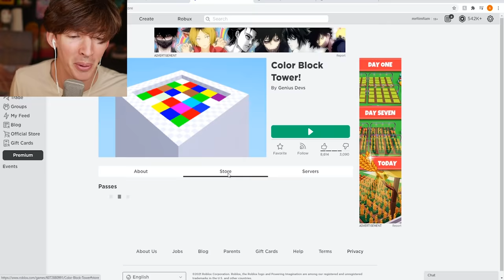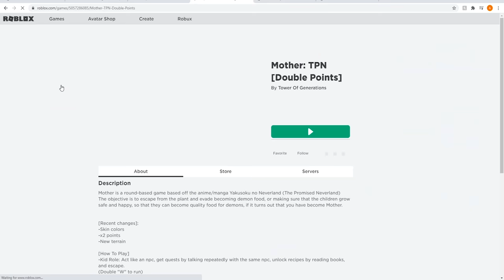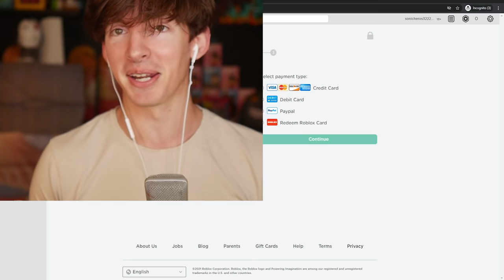ROBLOX COLOR EXPERIMENT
USE STAR CODE FLAMINGO
Today I play a new Roblox game called Color Experiment which is a mix of color block, spleef, and a survive the disasters/lab experiment/plates of fate type game!